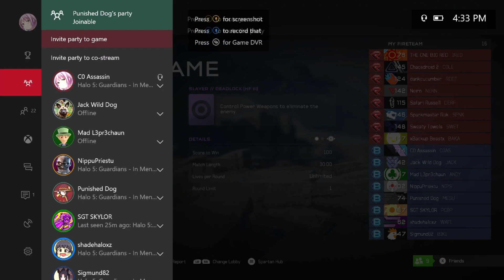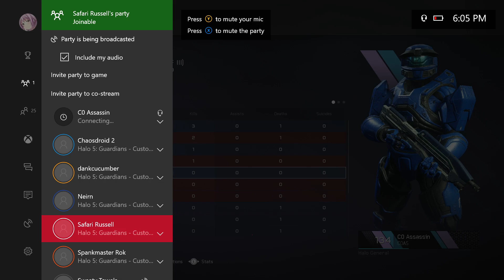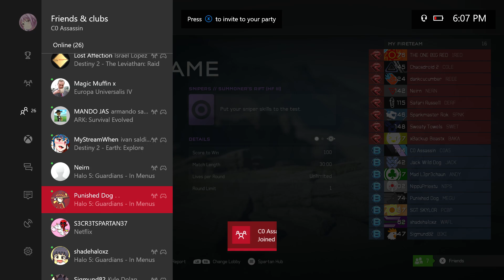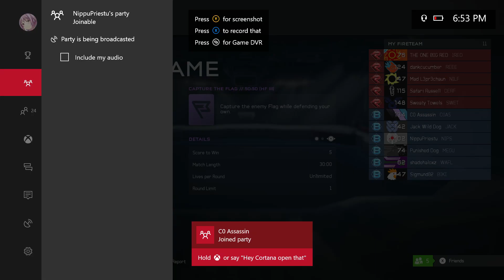Blue Team's Halo Fest (III)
Content:

00:00 - Pregame
03:30 - Game 1 (Deadlock)
03:36 - Intermission
04:05 - Game 2 (Basketball)
07:42 - Intermission
07:56 - Game 3 (Breakout)
17:11 - Intermission
17:51 - Game 4 (Strongholds)
20:30 - Intermission/Technical Difficulties
24:02 - Game 5 (Snipers)
26:00 - Intermission
27:32 - Game 6 (CTF)
33:40 - Post Game

Blue Team had a lot more banter and content. More reactions and more rants, despite being the victors.